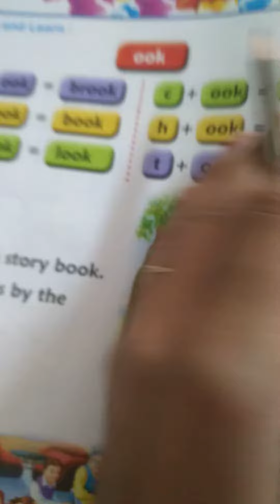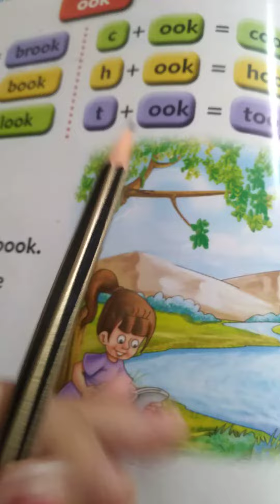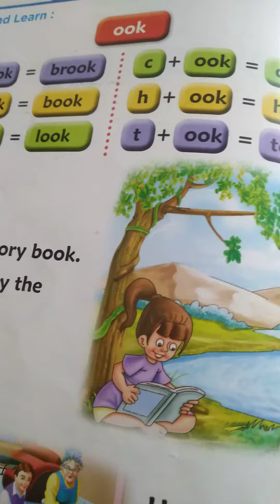phonic sound of 'o' with ook combination.